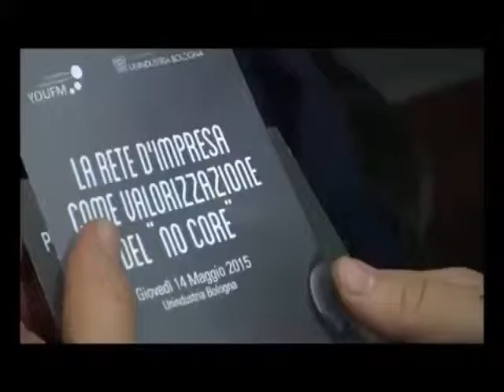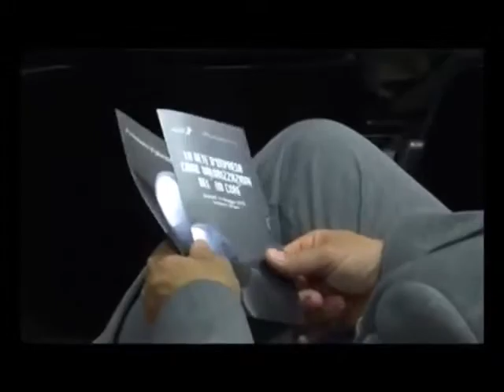Convegno YOUFM Unindustria Bologna del 14 05 2015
Convegno YOUFM Unindustria Bologna del 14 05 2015. Si è parlato di reti di impresa come strada che le piccole e medie imprese italiane possono percorrere per generare valore aggiunto. In particolare si è parlato delle reti di impresa come modo per valorizzare il 'no core'. Tra gli altri relatori è intervenuto Paolo Di Marco di Pd For Consulenza Direzionale.